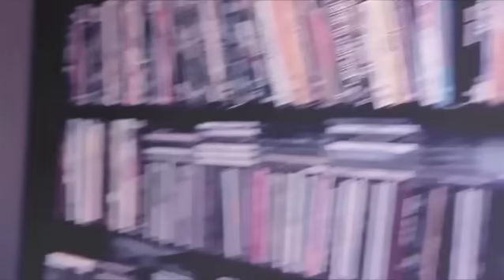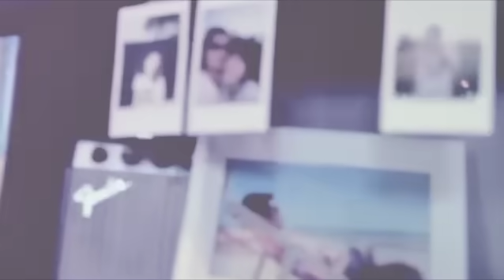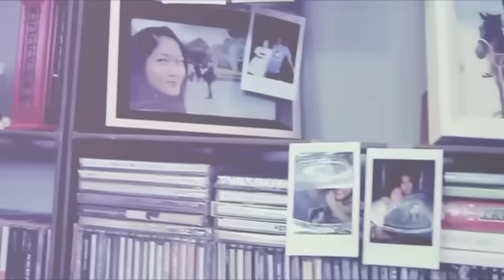Official MV ของขวัญ-Musketeers